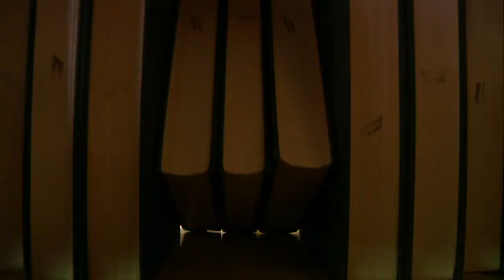English Bites - Series 9, Episode 13: Graduation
As Jason graduates, learn the different ways to pronounce graduate.